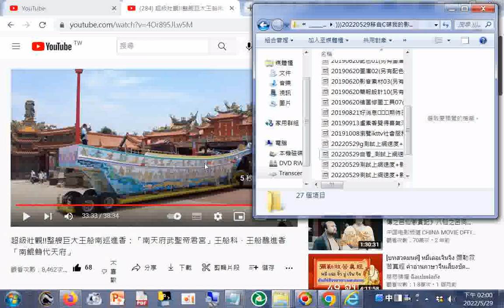超級壯觀!!整艘巨大王船南巡進香：「南天府武聖帝君宮」王船科、王船醮進香「南鯤鯓代天府20220523ggg 分享 art temple religion R.O.C.